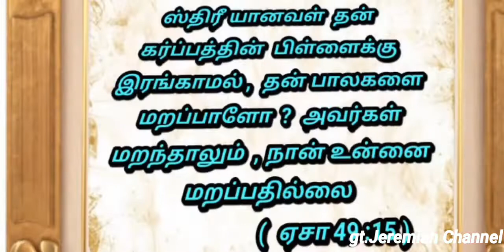இதோ . என் உள்ளங்கைகளில் உன் வரைந்திருக்கிறேன்